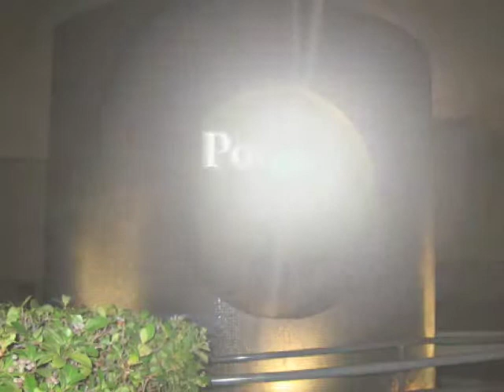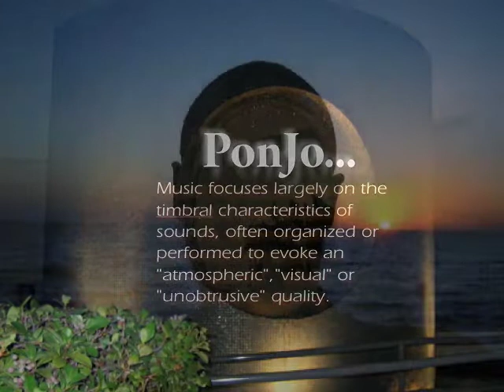PonJo Summer Set 1 Ambient Musical Festival CD - New Age Underground Ambient Music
PonJo upcoming new CD called Summer Set 1 - Due to be release in Nov. 2009.  Music for your Soul, Music for your Heart. Produced & Arranged by Tony Boyd, Slap Stick Productions Inc.